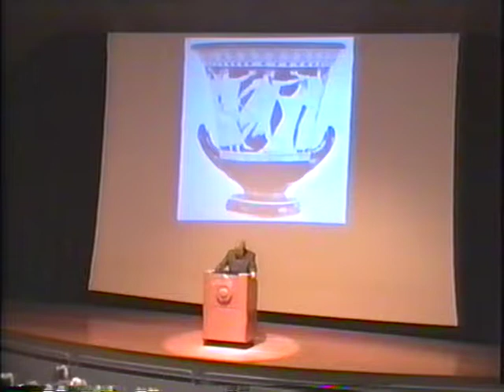Fall 1998 CC 101 Professor Nelson on The Oresteia- Part 1